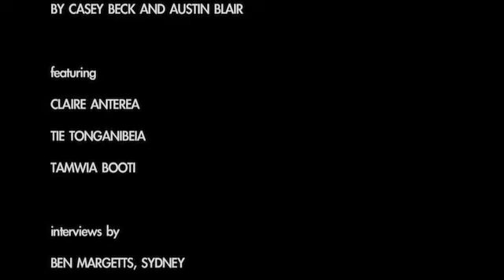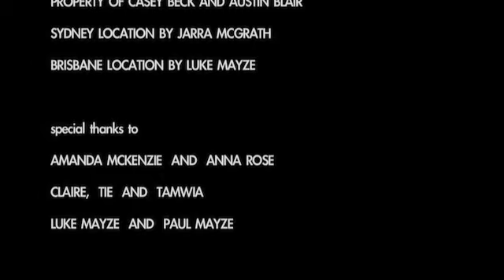Messages from Kiribati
The AYCC talks with young people from Kiribati, in the central Pacific, about how climate change is affecting their islands.  This short video sends a powerful message to all people to take greater action to ensure people in the Pacific don't lose their cultures, land and way of life due to climate change.